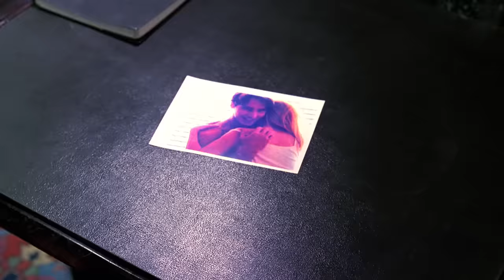Somebody's Gonna Be Arrested Here - Law & Order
From Season 5, Episode 14 "Performance" - Briscoe and Logan set out to identify the apparent victim in a snuff film, but find her alive and really the victim of a points-for-sex club at her prestigious high school.